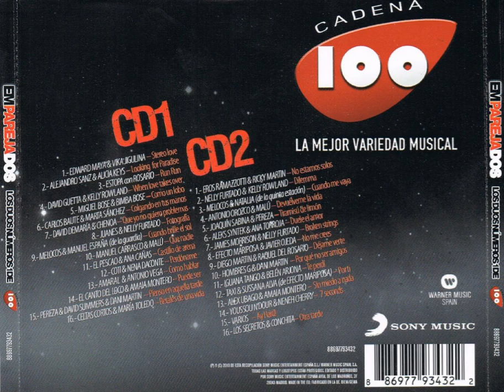Alex Ubago & Amaia Montero - Sin Miedo A Nada